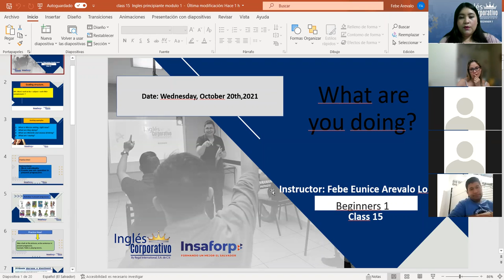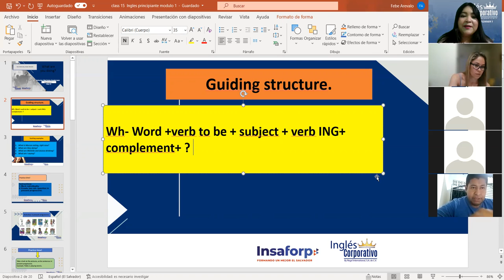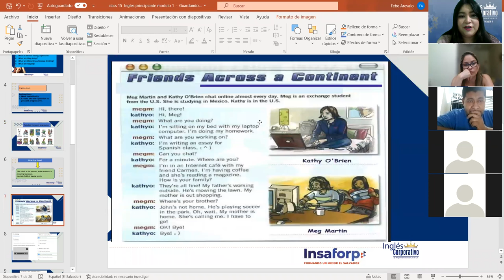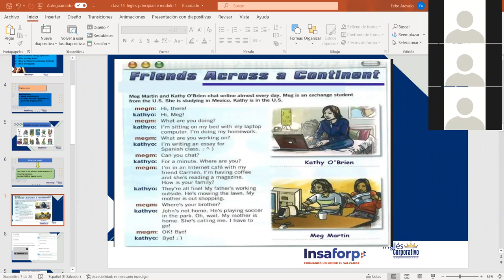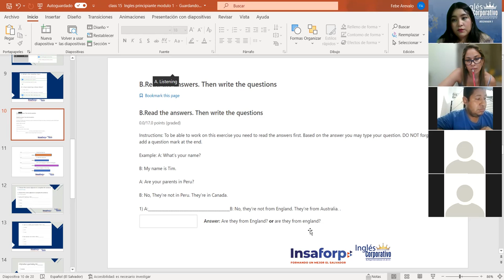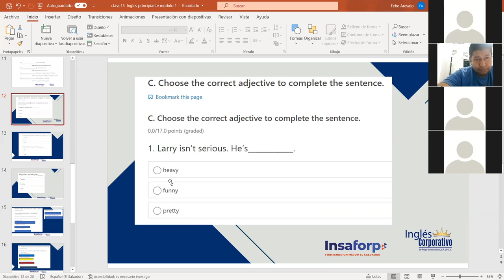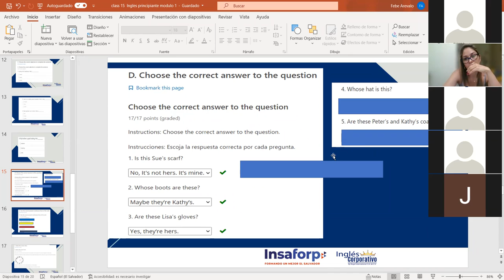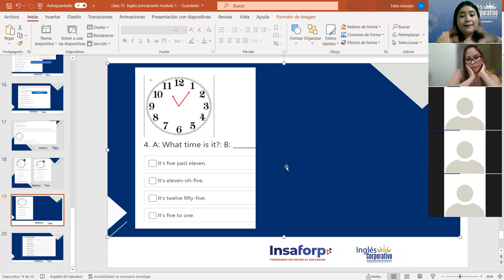Ingles Corporativo- Final Exam. Class#15, day#15.